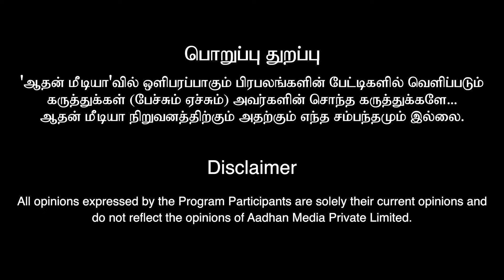Dhanush Silent-ஆ சம்பவம் பண்ணிட்டாரு | Raayan Movie Review by Arunodayan | A.R. Rahman